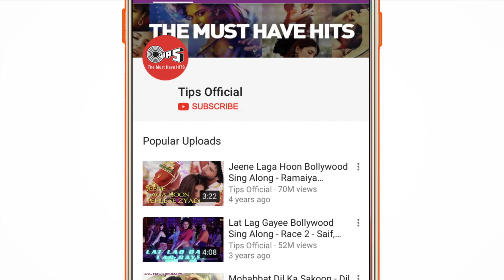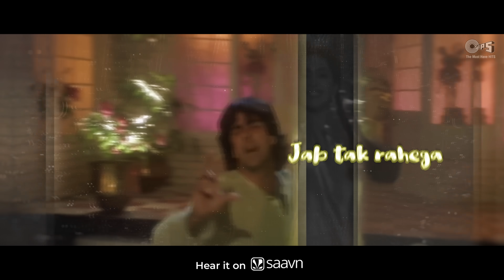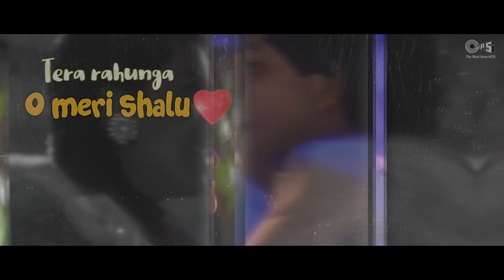Samose Mein Aaloo Lyrical- Mr. & Mrs. Khiladi | Akshay Kumar, Juhi | Abhijeet, Poornima, Sapna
Sing along to the craziest love song of all time 'Samose Mein Aaloo' from Akshay Kumar and Juhi Chawla's movie Mr. & Mrs. Khiladi.
Sung by Abhijeet, Poornima, Sapna Mukherjee, the song is composed by Anu Malik and written by Dev Kohli.

Singer(s): Abhijeet, Poornima, Sapna Mukherjee
Music Director:  Anu Malik
Lyricist: Dev Kohli

Movie Cast & Crew: Mr. & Mrs. Khiladi
Producer: Keshu
Director: David Dhawan
Cast: Akshay Kumar, Juhi Chawla, Kader Khan

Set 'Samose Mein Aaloo' as your Mobile Callertune (India Only)

Song Lyrics:
La La La…
Jab Tak Rahega Samose Mein Aaloo
Tera Rahunga O Meri Shalu
Chipki Rahegi Tujhse Yeh Shalu

Chutney Bina Phika Lage Samosa
Chutney Bhi Aayegi Karle Bharosa
Hai Chutney Bina Phika Lage Samosa
Main Teri Idli Hoon Tu Mera Dosa
Ho Jaye Garma Garam Ek Bosa

Na Na Arre Na Na Arre Na Na Arre Na Na
Arre Haan Haan Arre Haan Haan Arre Haan Haan Arre Haan

Tere Liye Ki Hai Sabse Ladaai
Toh Kya Kehta Hai Pakad Le Kalaai
Yeh Meri Mohabbat Tujhe Kheench Layi
Mere Baap Ka Ban Gaya Tu Jamaai
Arre Na Na Arre Na Na Arre Na Na Arre Na Na
Haan Haan Arre Haan Haan Arre Haan Haan Arre Haan Haan